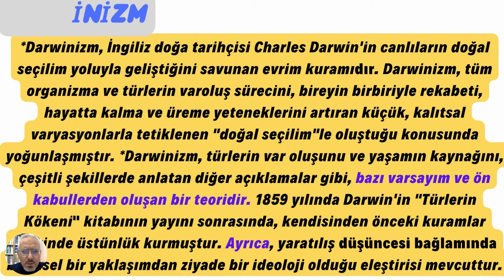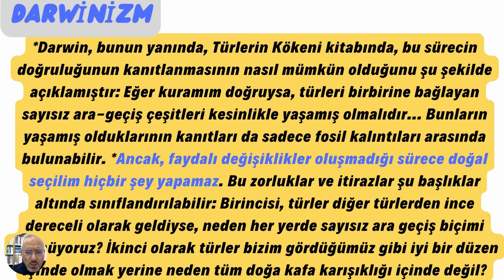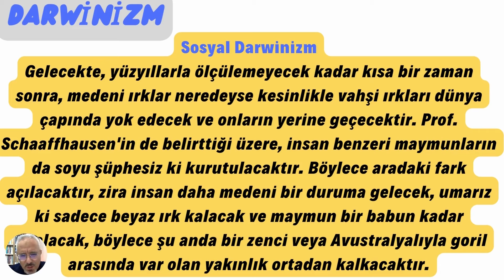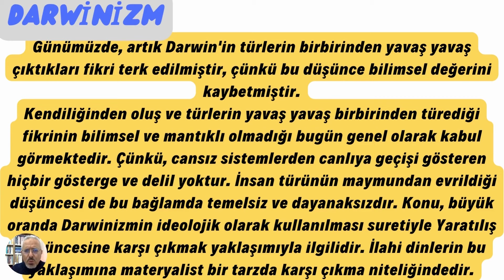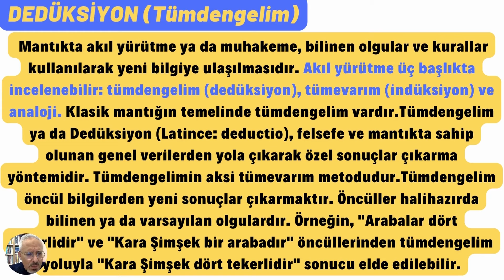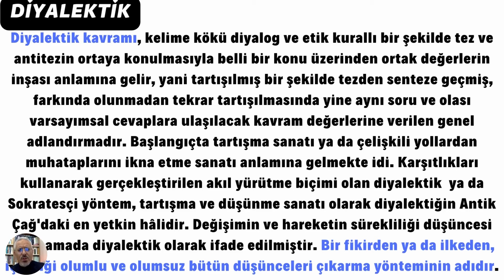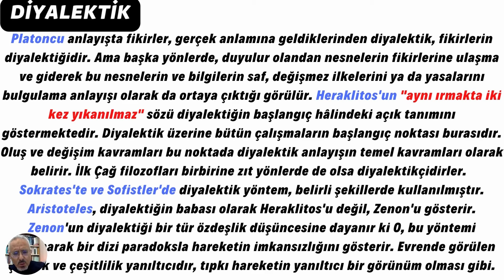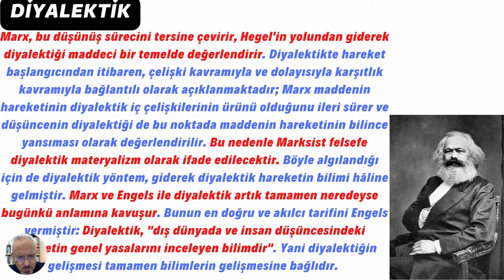Darwinizm, Dedüksiyon ve Diyalektik: Felsefe Sözlüğü...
Felsefe Sözlüğü: Darwinizm, Tümevarım, Tümdengelim, Diyalektik,